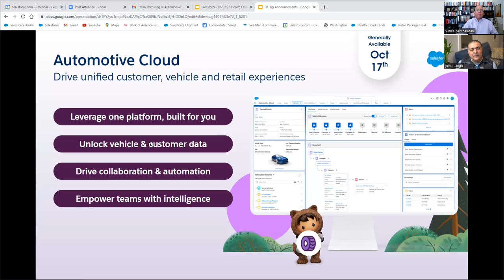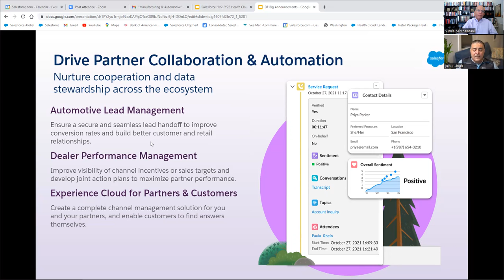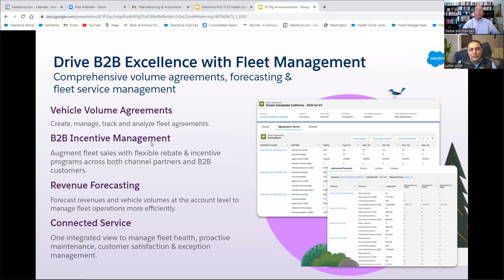Analyst Cam: Industry Clouds at Dreamforce - Part 3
Jujhar Singh, Executive Vice President & General Manager, Salesforce Industry Clouds presents on a new offering aimed at the changing world of mobility.